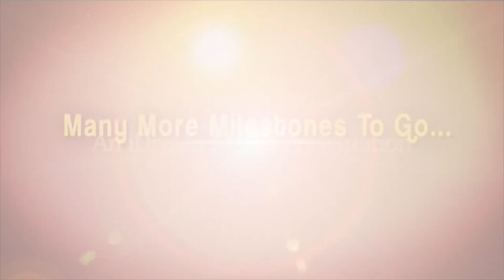Kanika Dhillon Reveals Her Love Story || Talking Movies with iDream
👉 Episode 1 Kanika K Dhillon is an author and screenwriter, who has been associated with films like Ra.One and Size Zero. After graduating from St Stephen's and London School of Economics, she moved to Mumbai to complete her thesis, but destiny had other plans for her.

Her interest to tell stories led her to take up a job at Red Chillies Entertainment Pvt Ltd, owned by Shah Rukh Khan, where she worked for five years and later, she went on to work with other studios and even a TV channel where she was the head of content.

Kanika's first novel 'Bombay Fish Is A Duck' was a best seller and later, she ventured into fantasy with her second book 'Shiva & The Rise Of The Shadows'. Her latest book 'The Dance Of Durga' dabbles with love and faith, and it narrates the story of a woman, Rajjo who becomes a Godwoman and ends up finding love all over again.